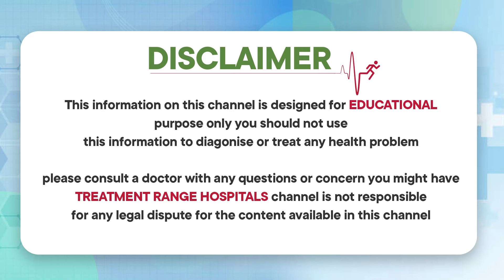చిన్న పిల్లలో నులిపురుగులు సమస్య || How to Get Rid of Worms in a Child Naturally? || Treatment Range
చిన్న పిల్లలో నులిపురుగులు సమస్య || How to Get Rid of Worms in a Child Naturally? || Treatment Range Hospital

Our Specialties
• Sexology & Andrology
• Laser Piles
• Laser Fistula
• Varicose Veins
• Pulmonology
• Urology
• Gastroenterology
• Orthopedics
• Cardiology
• General Medicine